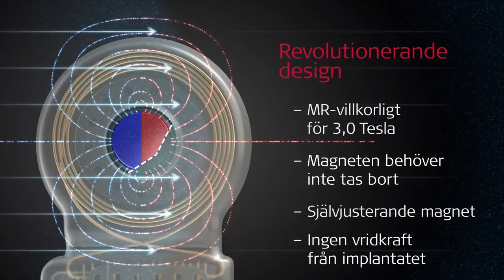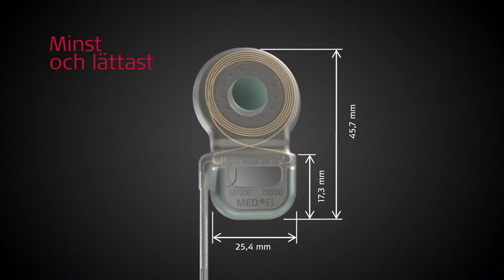SYNCHRONY Cochleaimplantat—MED-EL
MED-EL SYNCHRONY Cochleaimplantat är en del av SYNCHRONY Cochleaimplantat-systemet. Det här MED-EL cochleaimplantatet bygger på det beprövade och tillförlitliga MED-EL CONCERTO Cochleaimplantatet. SYNCHRONY innehåller en roterande magnetdesign som gör SYNCHRONY Cochleaimplantatet MR-kompatibelt vid 3,0 Tesla.

MED-EL är den ledande innovatören inom hörselimplantat. Vi hjälper andra höra och uppleva glädjen med ljud genom banbrytande teknologier. MED-EL produkter tillverkas på vårt huvudkontor i Österrike och vi hjälper människor i mer än 100 länder att övervinna sin hörselnedsättning. Gå in på för att läsa mer om vår passion att hjälpa människor med hörselnedsättning.

Den här videon är endast för demonstrationssyften. Produkterna och applikationerna med prestanda beskriven i denna video är regulatoriskt godkända; vissa funktioner kan i dagsläget ha begränsad tillgänglighet, eller inte erbjudas av MED-EL i din region.